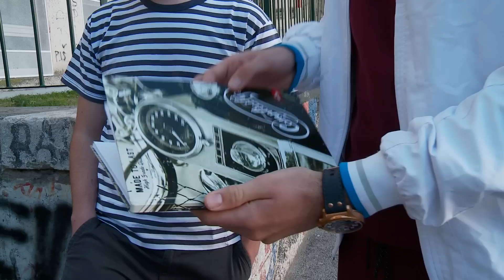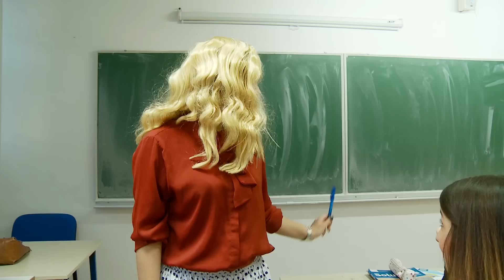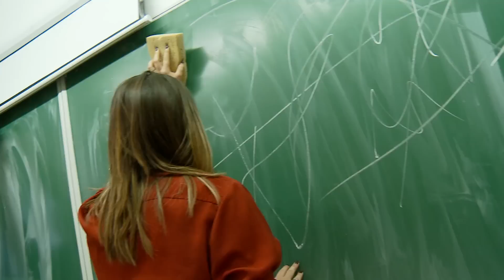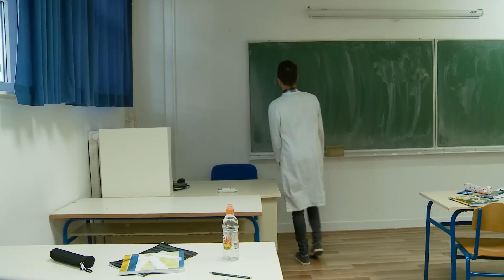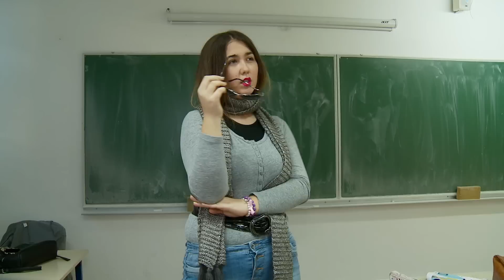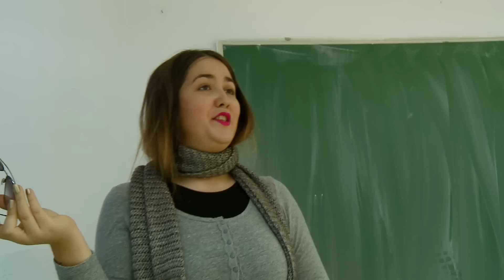4. B (Skeč) II. gimnazija Split - 2016./2017.